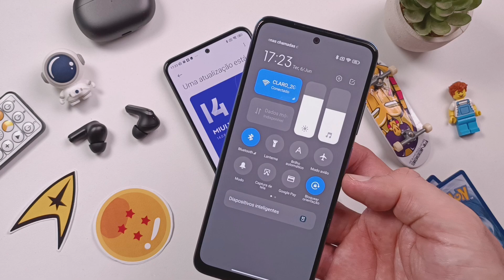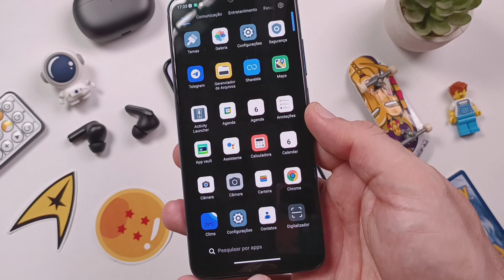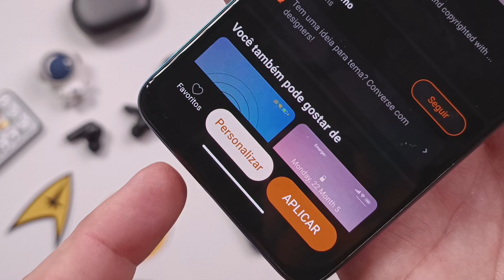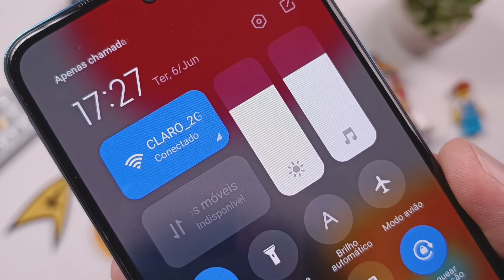🙏Finalmente na MIUI 14 🤩 ATIVE o EFEITO BLUR! ADEUS CINZA na CENTRAL de CONTROLE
Chegou a hora de trazer a central de controle transparente de volta para seu Xiaomi. Se já está na MIUI 14 e percebeu que seu celular está com a central de controle cinza, fazendo esse truque você consegue ativar o efeito blur na central de controle no seu Xiaomi, Redmi e POCO.